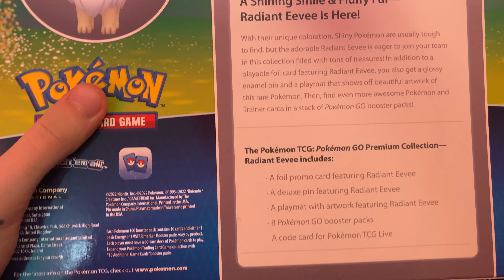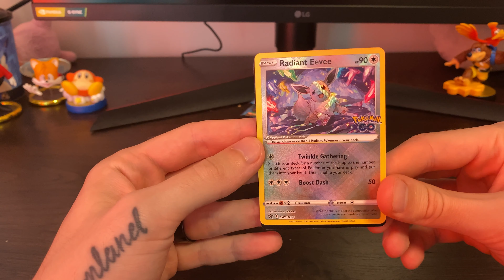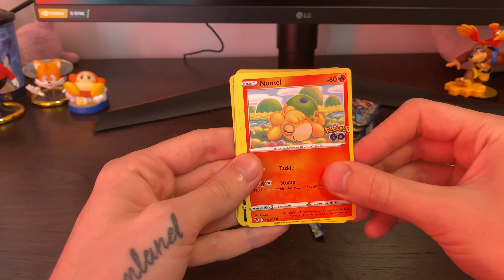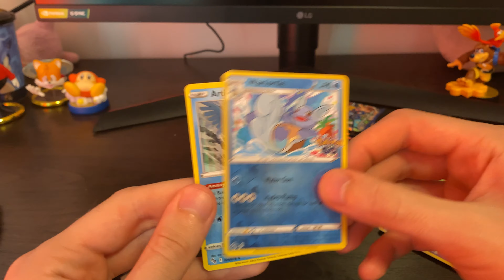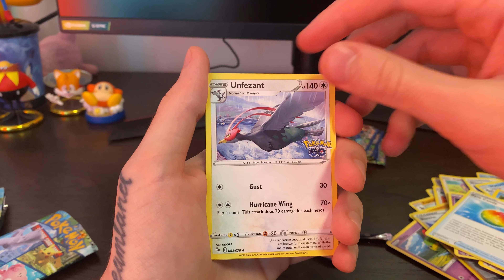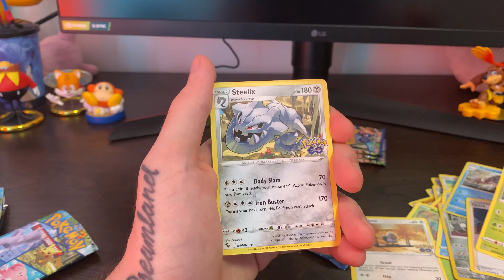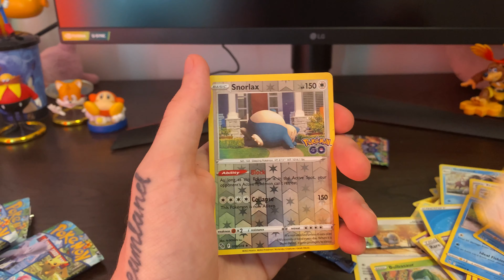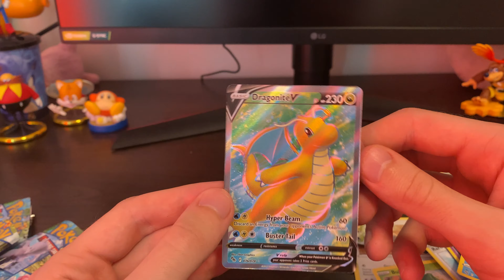Opening a RADIANT EEVEE Pokémon GO Premium Collection Box!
Today we will be doing our first Pokémon card opening video! Starting it off with cards from the Pokémon Go set, which is special for me since I've been a long time Pokémon Go player. This Radiant Eevee Premium Collection box includes 1 promo card, 1 premium pin, 8 booster packs, and 1 playmat.

In this video as well as all future Pokémon card videos, we will be giving away EVERY single code card.